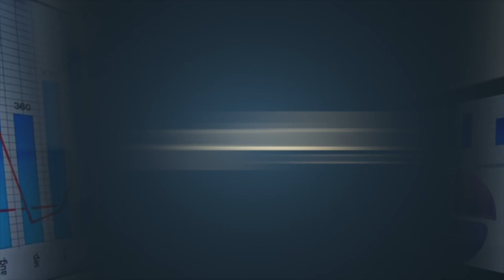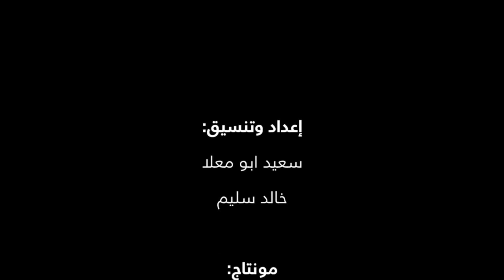على وجه الدقة - نصر عبد الكريم